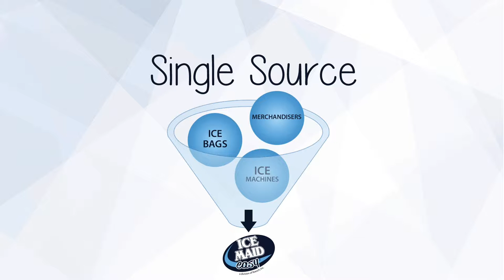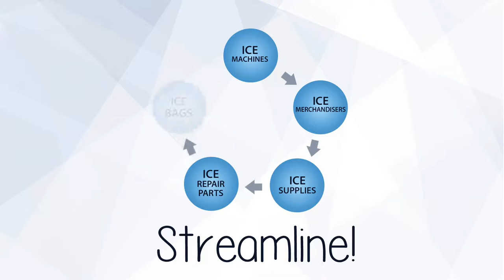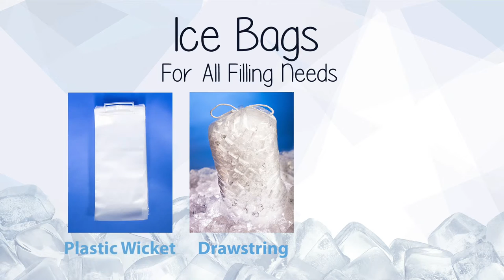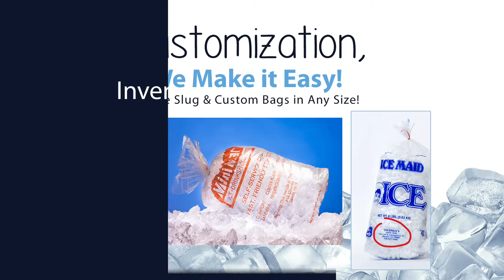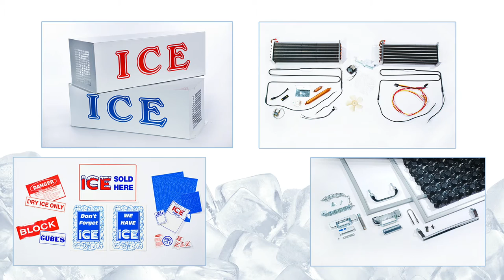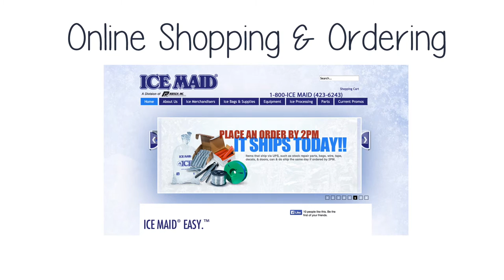Ice Maid Easy for Grocers!